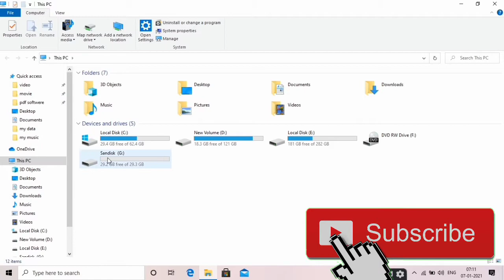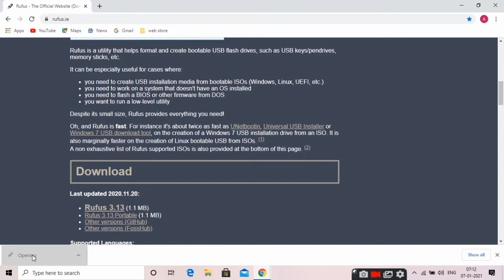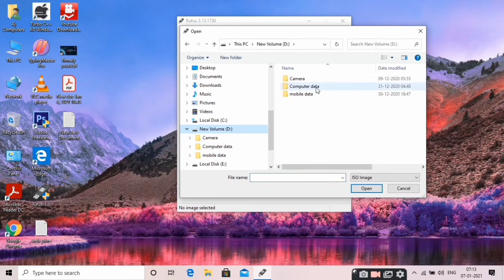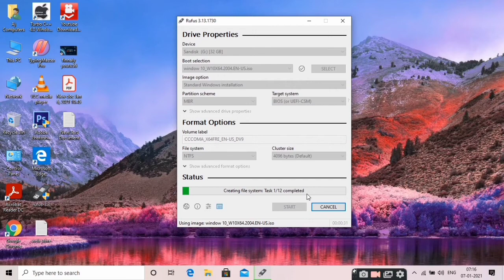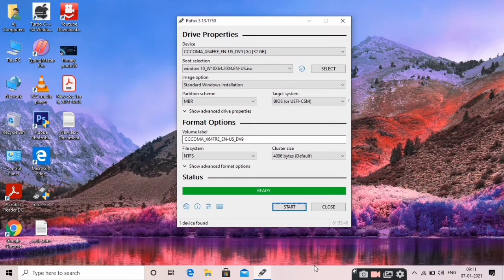How to create a bootable pendrive in hindi,बूटेवल पेनड्राइव कैसे बनाए , bootable pendrive kese banay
Hi my name is Ajay and I welcome all of you to another new and useful video in your own YouTube channel.
 हाय मेरा नाम अजय है और मैं स्वागत करता हूं  आप सभी का आपके अपने यूट्यूब चैनल में एक और नई और  यूजफुल वीडियो  साथ।👇👇👇👇

In this video, you will get all the information about the bootable pendrive in Hindi that with the help of softwares, you can easily make a bootable pendrive within just 5 minutes to put a window in your system full process step step.

 इस विडियो में आपको बूटेबल पेंड्राइव के बारे में हिंदी में आपको  सम्पूर्ण जानकारी दूगा कि कैसे आप सॉफ्टवेर की मदद से आसानी से मात्र 5 मिनट के अंदर बूटेबल पेंड्राइव बना सकते है अपने सिस्टम में विंडो डालने के लिए
धनयवाद 🙏🙏 विडियो को अंत तक देखने के लिए और अभी तक आपने चैनल को सब्सक्राइब नहीं किया है तो सब्सक्राइब कर लीजिये और साथ में  वेल आइकॉन को भी दबा दीजिये ताकि आप को मिल सके हमारी लेटेस्ट विडियो का notification सबसे पहले।

Ajay Kumar Verma